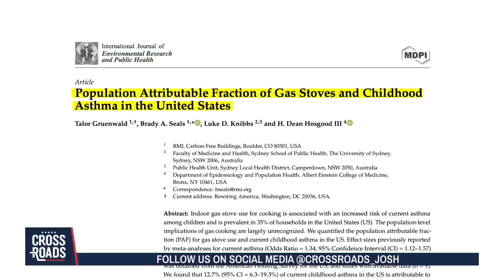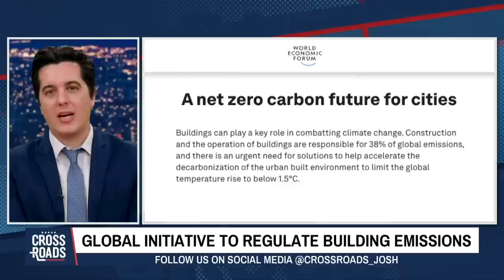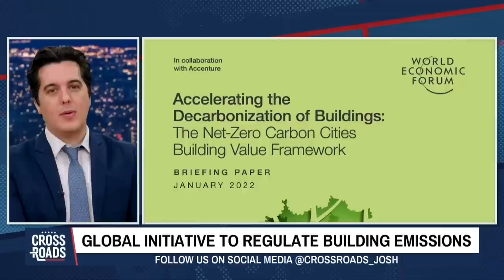Unbelievable Gas Stove Ban! WHY? | Crossroads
The gas stove ban that we were told wasn’t going to happen is now being debated in Congress. Democrats are trying to ban certain models of gas stoves and other household appliances. Republicans, meanwhile, are pushing two bills to try to stop the bans from happening.

Yet the proposed restrictions on gas stoves go much deeper. It includes restrictions on many other household appliances, and also relates to much broader political agendas aiming to cut household carbon emissions to zero.